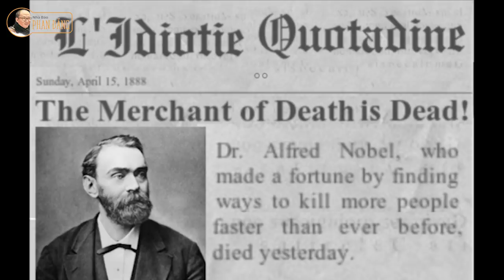Nếu bây giờ chúng ta phải chết? | Nhà báo Phan Đăng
- Nghĩ về cái chết có khiến cuộc sống của chúng ta tích cực hơn không?